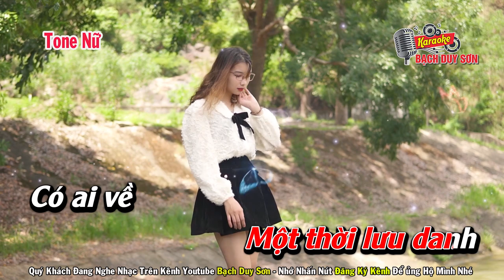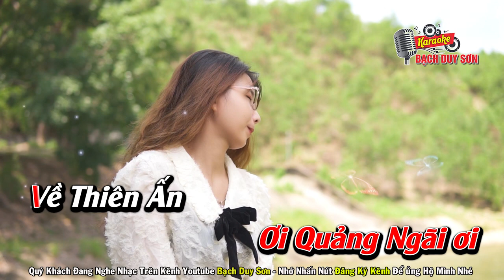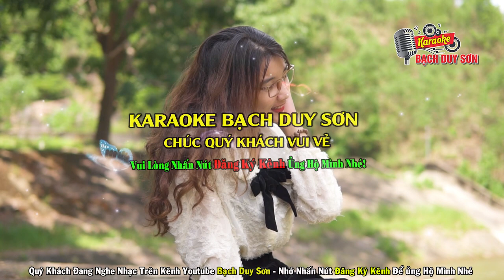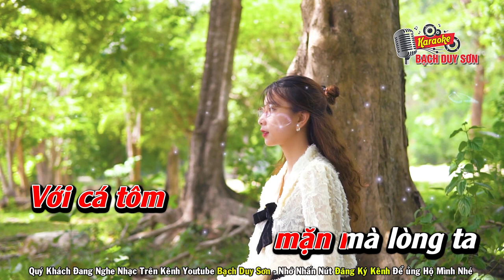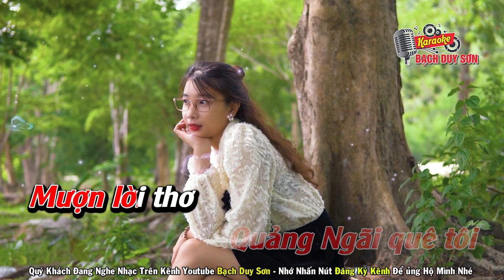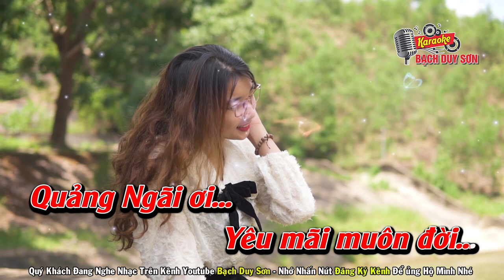Karaoke Quảng Ngãi Ân Tình Tone Nữ | Beat Chuẩn | Bạch Duy Sơn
Karaoke Tone nữ Quảng Ngãi Ân Tình
Quý khách đang nghe ca khúc : karaoke Quảng ngãi ân tình - sáng tác : Nhạc  Bé Ba - Lời Thơ : Kim Bình Hưng
Đã được sự cho phép của tác giả Bé Ba